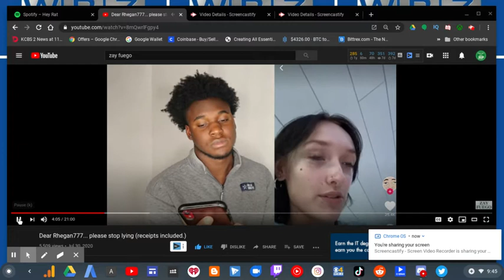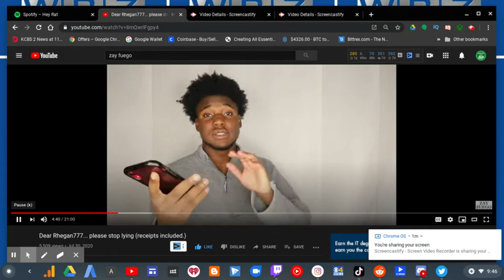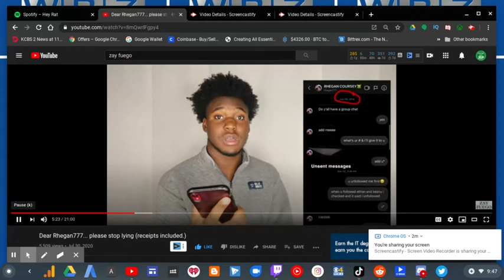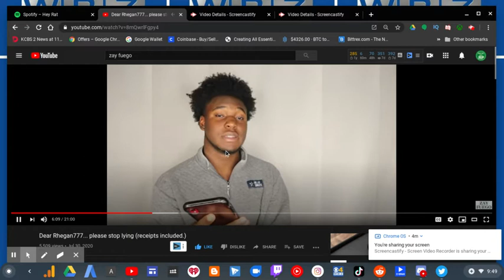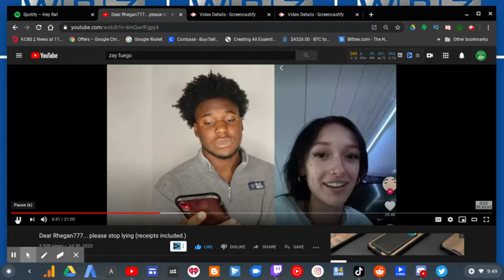Zay Fuego DESTROYS Rhegan777! Part 3 | RTWRP #83